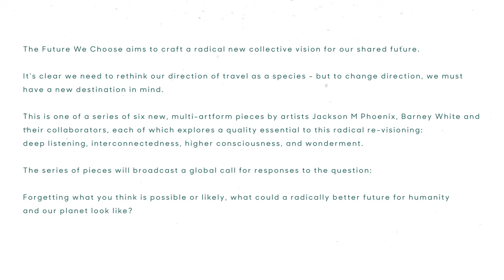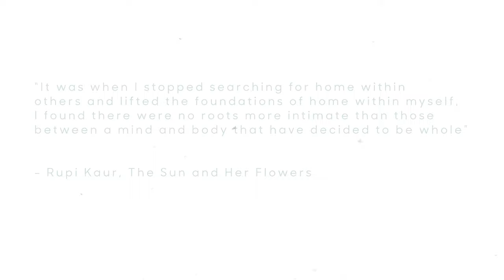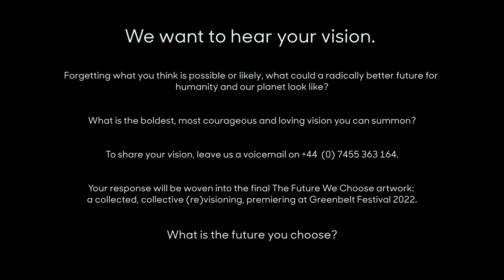The Future We Choose - Deep Listening Part 1: Self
"Loneliness is a sign you are in desperate need of yourself.” ― Rupi Kaur, Milk and Honey

Inspired in part by the work of Rupi Kaur, this first piece in a triptych exploring Deep Listening is a meditation on the importance of listening to ourselves. If we hope to create a better future, we must start by looking inward and seeing what changes happen when we truly treat ourselves with kindness – giving space and energy to the parts of ourselves that cause us pain and accepting them for what they are: a part of us.

We want to hear your vision.

Forgetting what you think is possible or likely, what could a radically better future for humanity and our planet look like? What is the boldest, most courageous and loving vision you can summon?

To share your vision, leave us a voicemail on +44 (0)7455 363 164.

Your response will be woven into the final The Future We Choose artwork: a collected, collective (re)visioning, premiering at Greenbelt Festival 2022.

What is the future you choose?

A collaboration between Jackson M Phoenix, Barney White and you, The Future We Choose will craft a radical new collective vision for our shared future.

At this point of global disruption, we are at a place where a change of direction is essential, and we find ourselves in the handful of generations who have the opportunity to make this our legacy.

It is clear we need to rethink our direction of travel as a species – but to change direction, we must have a new destination in mind.

The Future We Choose is a shared space for brave thinking, real dialogue, deep listening, and collective (re)visioning.

Initially comprising six multi-artform pieces, from films to jigsaws to inner journeys, each will explore a quality essential to profound (re)visioning: deep listening, interconnectedness, higher consciousness, and wonderment.

This initial series of works will broadcast a global call for responses to the question:

Forgetting what you think is possible or likely, what could a radically better future for humanity and our planet look like?

Your response to this call will become part of the final artwork, premiering at Greenbelt Festival 2022: a collective (re)visioning installation, an inhabitable space in which to immerse in this bold and radical new collective vision for our future.

The Future We Choose will place our collective vision in clear sight, inspiring action and catalysing momentum towards radical change.

What is it, the future you choose?

Created by Jackson M. Phoenix and Barney White.
Commissioned by Greenbelt Festival

Film by Barney White
Performed by Stephanie McMann